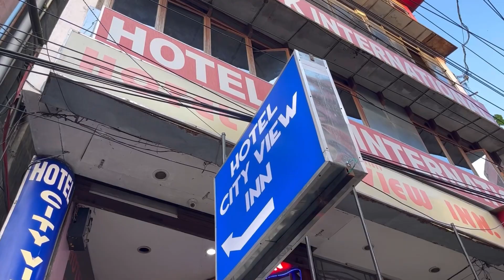Only 30 rupees dress (Shillong police bazar)